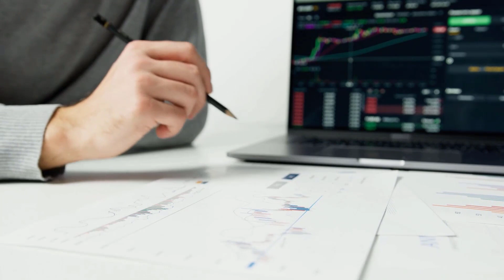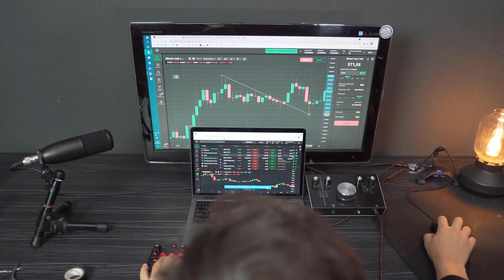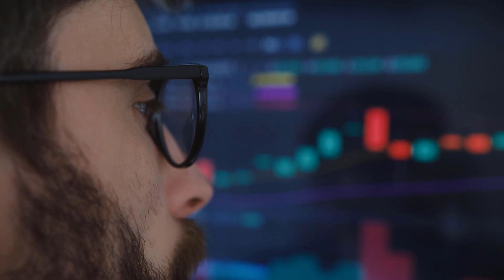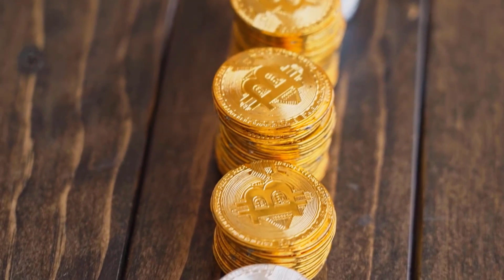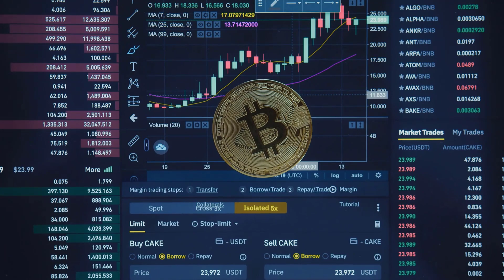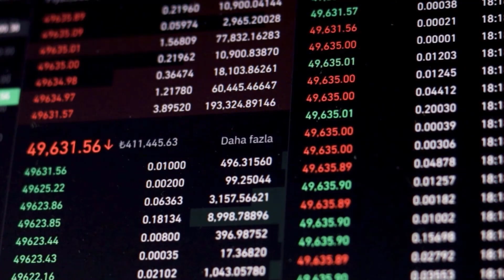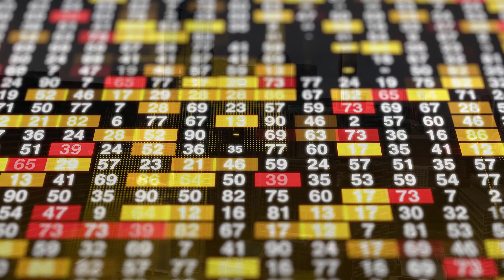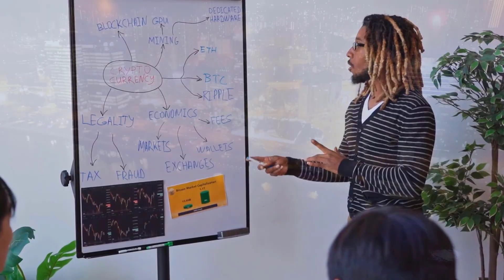LUNA PRICE WILL X9000 AFTER THIS DATE - TERRA LUNA PRICE PREDICTION 2023 & FORWARD